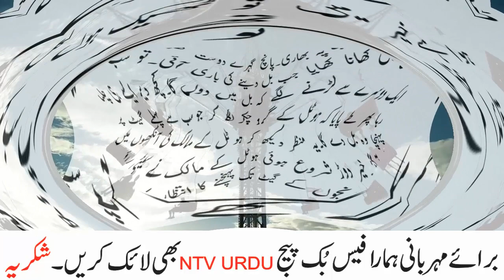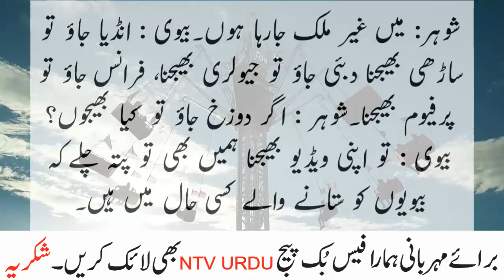Bivi mera rishta mangny waly abb bhi pachtaty hongy Jokes by ntv urdu 2021